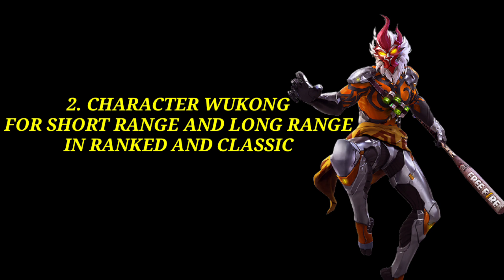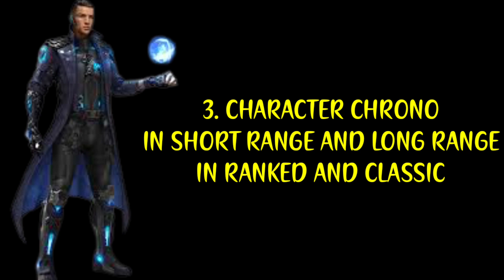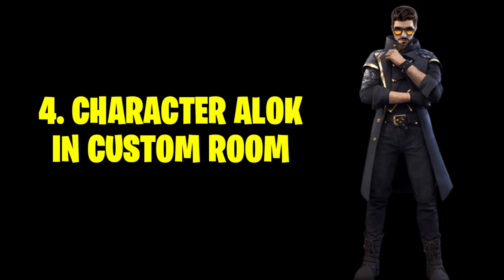Top5 best character skillslots in freefire in telugu || Top5 best character skills in freefire